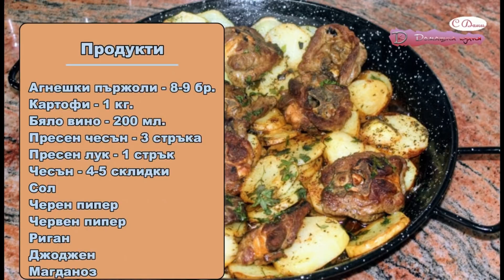👩🏼‍🍳Три предложения за великденски ястия с агнешко месо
Печен агнешки бут, сочен и крехък с аромат на вино

Продукти

Агнешка бут – 1 бр.
Чесън – 3 склидки
Бяло вино – 200 мл.
Олио или зехтин
Сол
Червен пипер
Черен пипер
Джоджен

Поставяме агнешкия бут в тава.
Овкусяваме го със сол, черен и червен пипер, джоджен и пресоваме 3-4 скилидки чесън, добавяме около 100 мл. зехтин или олио.
Втриваме с ръце подправките в месото.
Покриваме с фолио и прибираме в хладилник за 4 часа.
Заливаме с бяло вино.
Покриваме с фолио и печем 150 минути час на 190°.
Вадим тавата от фурната, отстраняваме фолиото.
Връщаме отново във фурната, да се запече за 20 мин.
За по-нагледно как да си приготвите печен агнешки бут, сочен и крехък с аромат на вино, вижте видеото по-горе.

Агнешко със спанак и ориз

Продукти

Агнешко месо – 1 кг.
Пресен лук – 2 стръка
Пресен чесън – 3 стръка
Ориз – 300 гр.
Яйца – 8 бр.
Спанак – 600 гр.
Сол, червен и черен пипер, олио, зелен магданоз, джоджен

Запържваме лука и чесъна със солта. Добавяме спанака и джоджена, накрая и ориза. Подправяме с червен и черен пипер.
В тавата запържваме месото, смесваме със спанака , добавяме вода и печем на 200° за час.
За по-нагледно, как да си приготвите агнешко със спанак и ориз, вижте видеото по-долу.

Добър апетит!